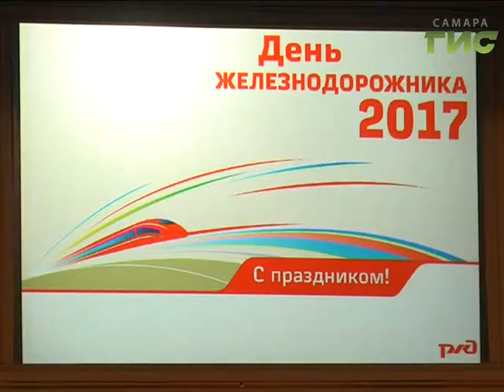180 лет в этом году исполняется российской железной дороге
180 лет в этом году исполняется российской железной дороге. А в первое воскресенье августа все железнодорожники отмечают свой профессиональный праздник.